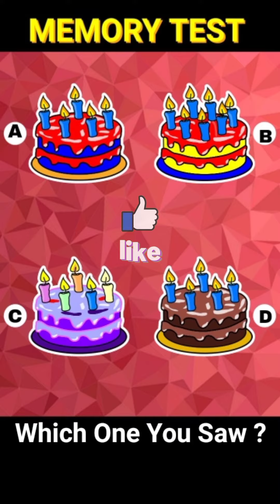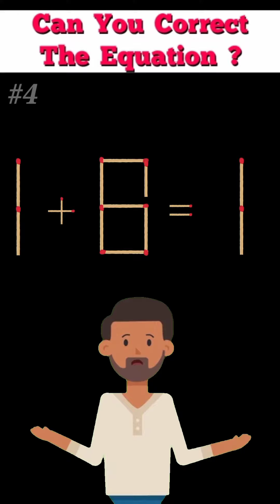Can You Guess The Game ? | Paheliyan | Paheli | Guess Puzzle | Emoji Challenge | Zestful Riddle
In This Video We Tallking About Eight Riddles Which Is In Hindi And Those Riddles Are As Follows :-

1. Memory Test
2. Can You Guess The Game?
3. Which Ice Cream Is Not In A Group?
4. Can You Correct The Equation ?